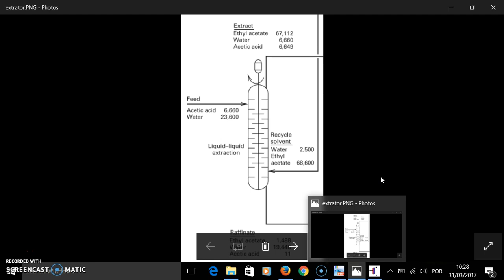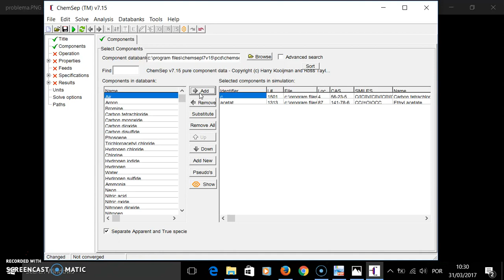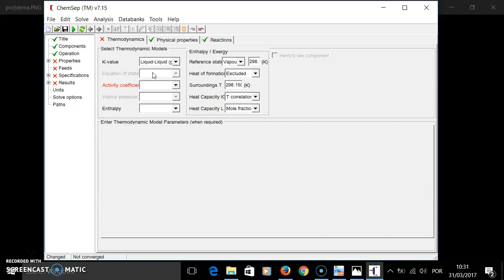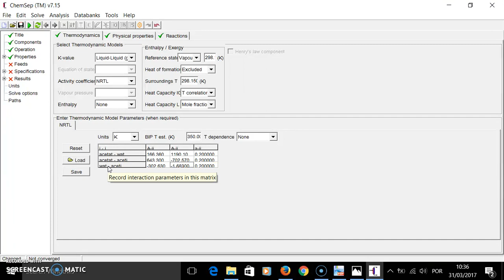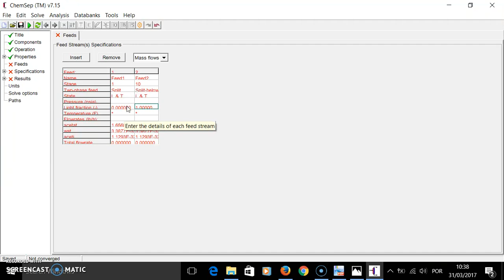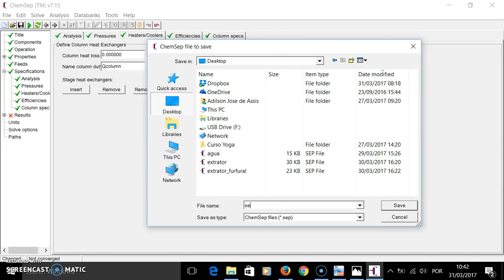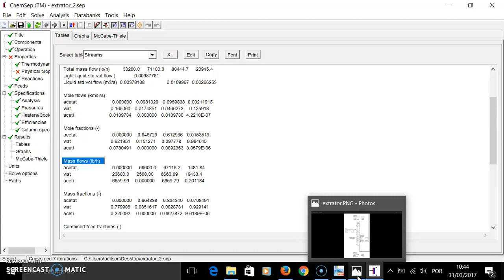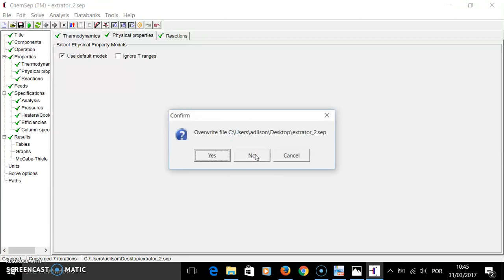Coluna de extração líquido-líquido no ChemSep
Neste tutorial mostramos como configurar corretamente no ChemSep um extrator líquido-líquido para separar uma mistura de água e ácido acético usando acetato de etila como solvente. A coluna extratora tem 10 estágios, opera a 15 psia e 100 ºF. A alimentação a ser separada é composta de 6660 lb/h de ácido acético e 23600 lb/h de água. A corrente de solvente é composta de 68600 lb/h de acetato de etila e 2500 lb/h de água. O tutorial é baseado na Figura 8.1 e no exemplo 10.37 do Separation Process Principles, Seader, Henley, Roper, 4ª edição (2016).

Descrição do problema e parâmetros de interação binária para o modelo NRTL

O ChemSep é instalado automaticamente junto com o simulador COCO.